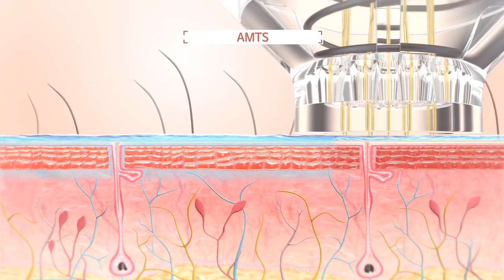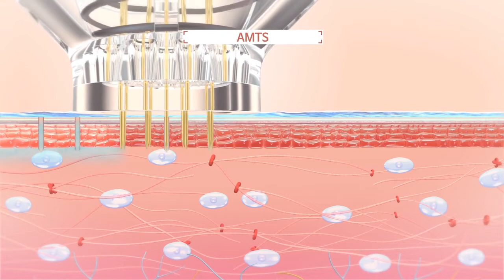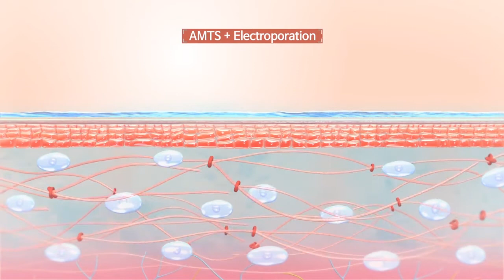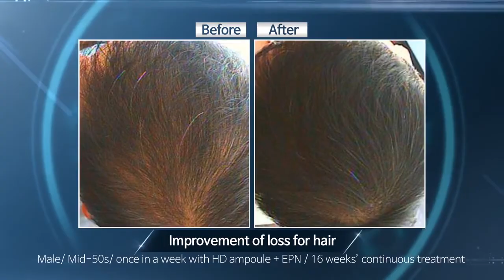EPN Microneedling - Electroporation Needle System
EPN Microneedling. EPN is the world’s first Electroporation and Collagen Induction Therapy system (CIT). With TGA approval for both the pen and cartridges, EPN is the only microneedling device that combines the benefits of dermal needling with the advanced delivery of electroporation for far superior results.